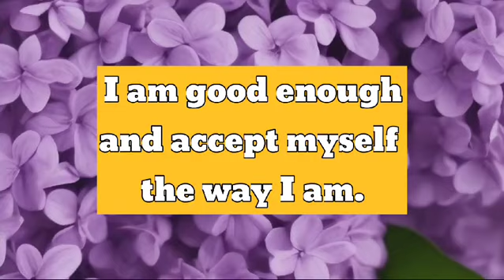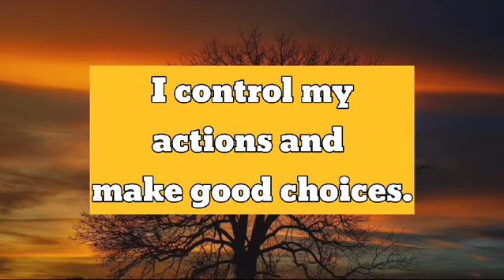Affirmations | Start Your Day Right: Powerful Daily Affirmations for Positivity | Relaxing Music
"Start Your Day Right: Powerful Daily Affirmations for Positivity" | Law of Attraction |  Self-reminders | Positive Affirmation@Relaxingmusicwithquotes

relaxingmusic affirmations self-affirmations#quotes#Positiveself-talk#positiveaffirmations

"Kickstart your day with these powerful daily affirmations designed to boost your confidence, motivation, and positivity.

Whether you're looking to cultivate self-love, reduce stress, or achieve your goals, these affirmations will help set the tone for a successful and fulfilling day.

 Listen every morning to align your mind with positivity and purpose!"